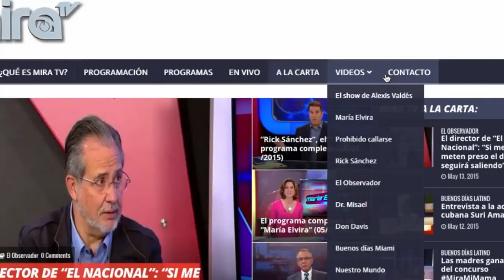Motoristas amenazan a la policía de Waco, Texas, con ir a la revancha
Este es uno de los videos que he subido a mi canal a lo largo de los años, para quienes deseen consultarlos.